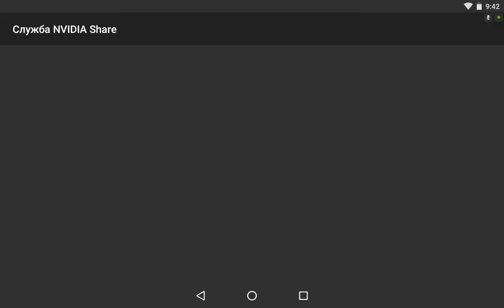Best trucker 2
Best trucker2
Best Trucker